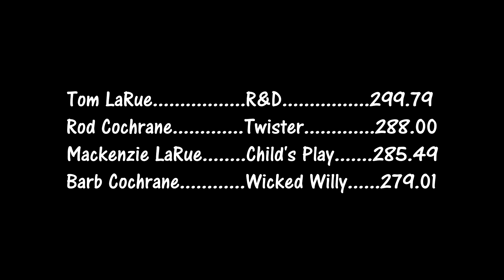2015 Embro SUPER MODIFIED 2X4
Embro Truck & Tractor Pull 2015